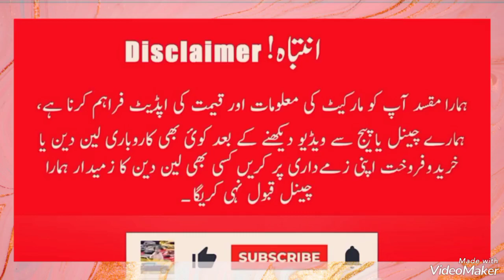Suzuki Pickup for Sale | Suzuki Ravi for Sale |Suzuki Bolan for Sale|Used Cars for Sale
Suzuki Pickup for Sale | Suzuki Ravi for Sale | Suzuki Bolan for Sale|Used Cars for Sale| video
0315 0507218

suzukiravibodyparts
suzukiravibankleased